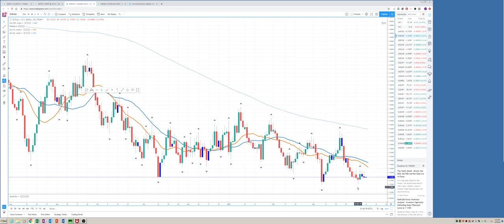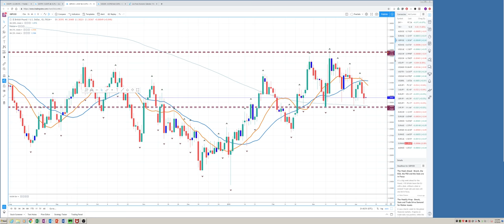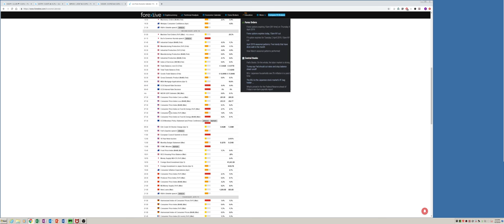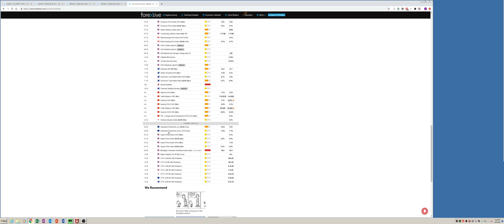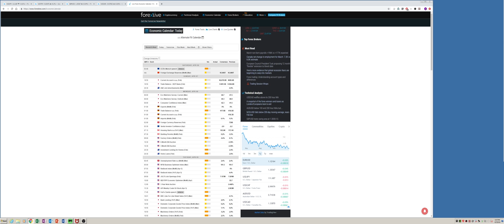08 April 2019 The Week Ahead l - PrivateerFX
Web: PrivateerFX.com

THIS WAS
08 april  2019 The Week Ahead - PrivateerFX